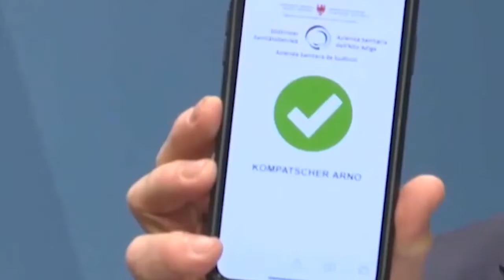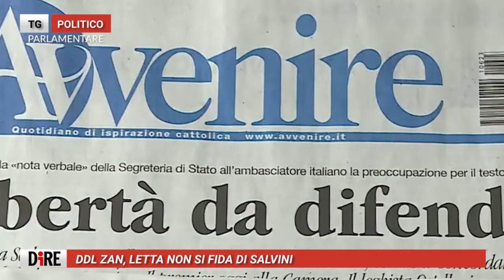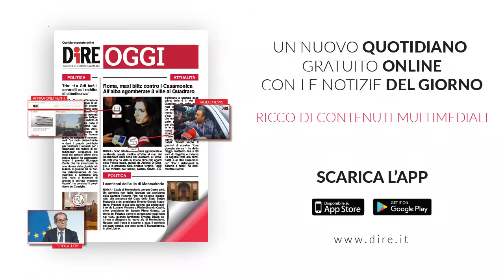Tg Politico Parlamentare, edizione del 28 giugno 2021